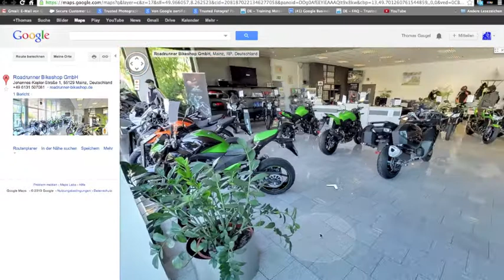Roadrunner Bikeshop Mainz ausgestattet mit Google Business Photos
Der bekannte Kawasaki Motorrad Händler in Mainz der Roadrunner Bikeshop hat auf seiner Google+ Seite seit neuestem eine interaktive 360° Panorama Ansicht seines Showrooms im Web stehen.